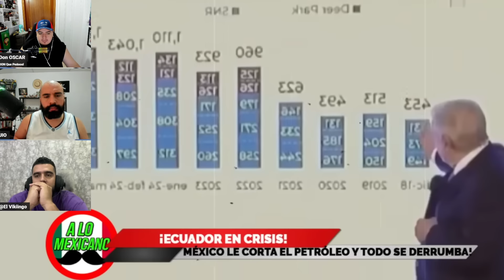ECUADOR AL BORDE DEL COLAPSO por MEXICO 🇲🇽 😡| BRUTAL CORTE de PETROLERO MÉXICANO | Reacción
🔴CANAL DEPORTIVO⚽️